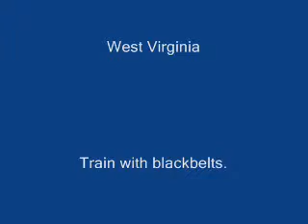GZFS | Morgantown MMA | Ground and Pound TKO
TKO

Team Ground Zero Fighting Systems

2010 WV State Brazilian Jiu-Jitsu Champions

Brazilian Jiu-Jitsu, Boxing, Kickboxing, MMA, and Kids.

2 BJJ Black Belts in House!

Directions: Morgantown, West Virginia. Take University Ave/US-119/Don Knotts Blvd.  Turn Left onto Green Bag RD/CR-857.  Gym is located in Mountaineer Mall on right--top of the hill behind Giant Eagle.